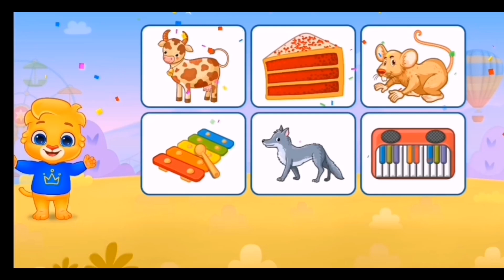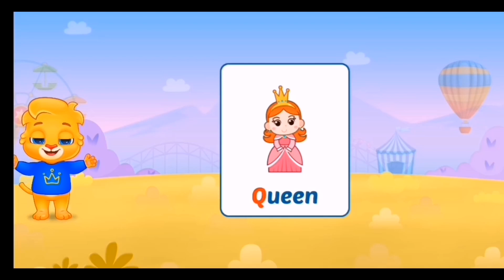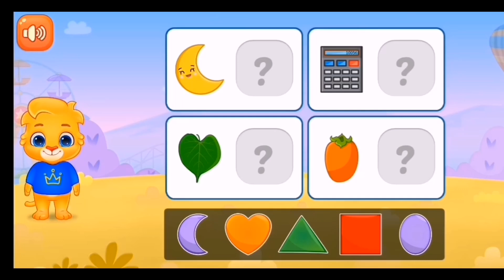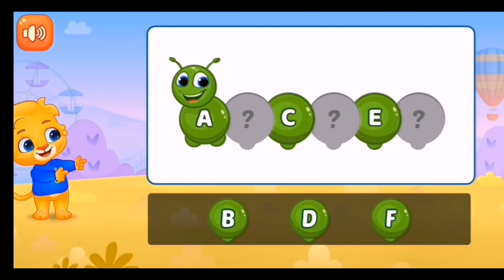toddler learning video[] ms rachel[] Amazing learning and educational video[] tiktok[] short[] coco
kidsgames KidsAduucationalVideo Amazing learning and educational games for children of all ages.

Fun and educational games for toddlers to help teach colors, shapes, coordination, motor skills, memory, and more! Learning is easy and fun with this collection of free games for kids.

Have you ever wanted to teach your toddler, kindergarten, or preschool-aged child things like number recognition, logic, shape identification, counting, or the alphabet? Kids learn better when there's play involved, and this collection of free games for kids is the perfect place to start. It's filled with pre-K activities, mini educational games for toddlers, brain games for kids, and so much more!

Give your child's education a boost with 25+ curated activities taken straight from the Montessori method of teaching. It's learning through non-traditional methods, proven to be fun and effective over decades of successful tests.